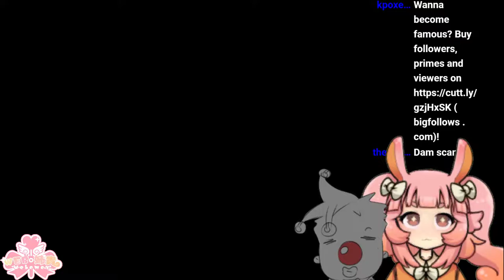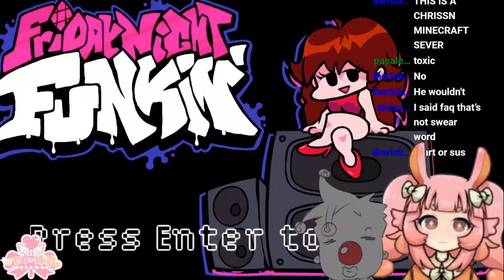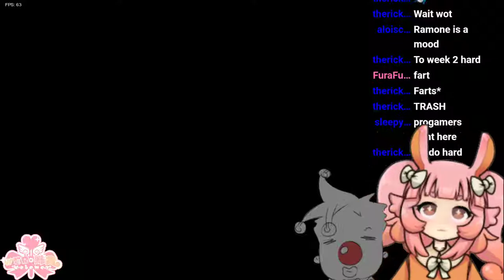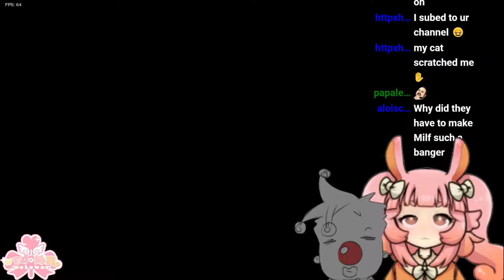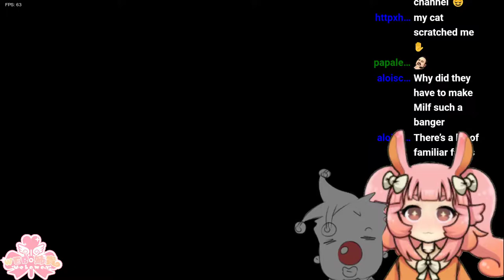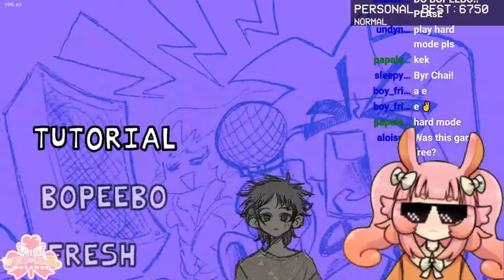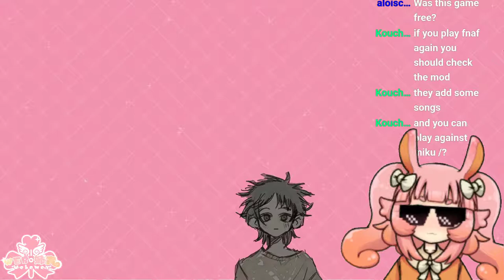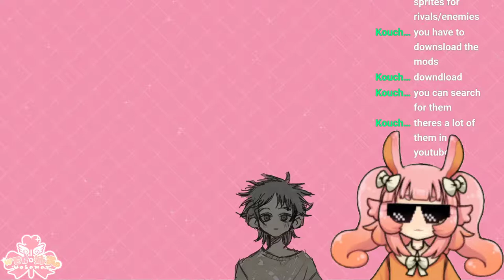【Vtuber】Friday night funkn twitch archive